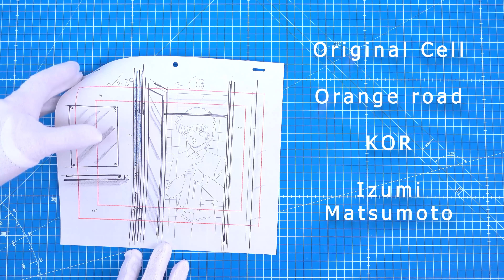5 technological cell picture Modern Art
Modern art a quick rundown of 5 new technological cell pictures made with cartoon cells that thanks to technology are animated by taking color and audio and in one case even a real physical animation
In sequence we have cell culture beavers and but-head, the Simpsons, orange road, futurama bender, dragon ball, bender also has physical animation